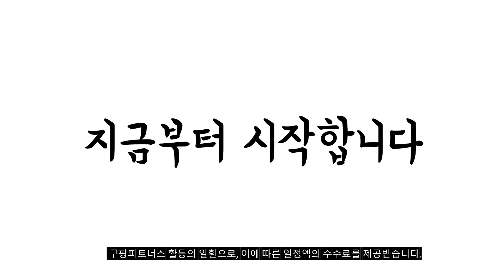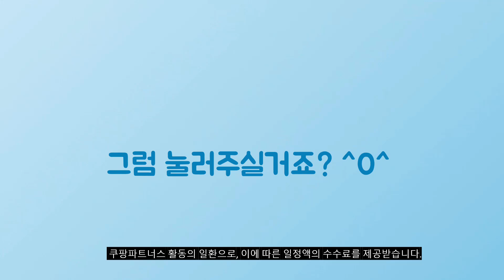2024년 가성비대박 갤럭시워치울트라케이스 추천순위 TOP10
❤️❤️❤️ 갤럭시워치울트라케이스 구매 가격 평점 리뷰 정리해 봤어요! ❤️❤️❤️

[00:06]
10위. 슈피겐 갤럭시워치 베젤링 보호 러기드아머 프로 일체형 [29,900원]

[00:11]
9위. 로랜텍 바디 프레임 하드커버 스마트워치 케이스 투명 [5,900원]

[00:17]
8위. 로랜텍 바디 프레임 하드커버 스마트워치 케이스 블랙 [5,900원]

[00:22]
7위. 누아트 스마트워치 풀커버 하드케이스 블랙 1개 [6,180원]

[00:28]
6위. 빅쏘 레빅스킨 갤럭시워치 풀커버 초슬림 하드 케이스 [7,400원]

[00:33]
5위. 빅쏘 레빅스킨 갤럭시워치 풀커버 초슬림 하드 케이스 [6,270원]

[00:39]
4위. 아라리 갤럭시워치 케이스 누킨 클리어 [6,160원]

[00:44]
3위. 슈피겐 울트라 하이브리드 스마트워치 케이스 44mm 크리스탈 [14,500원]

[00:50]
2위. 스마트워치 케이스 49mm 미드나이트블루 [8,040원]

[00:55]
1위. 슈피겐 울트라하이브리드 스마트워치 케이스 44mm ACS05393 크리스탈클리어(ACS05393) [10,900원]